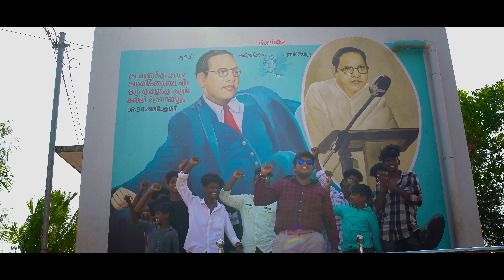Gana Papa ! Ambedkar Song 2022 ! GPM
Hi My Friends & Fans Thank u So much for 1 Million Subscribers ❤️

©️opy Rights Gana_Praba ✔️

👉My birthday song 1. 2.